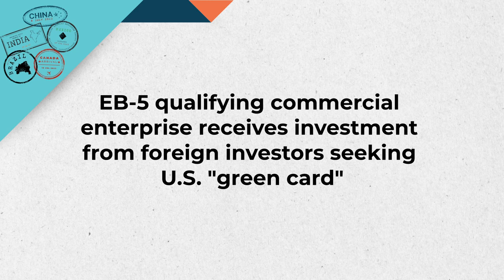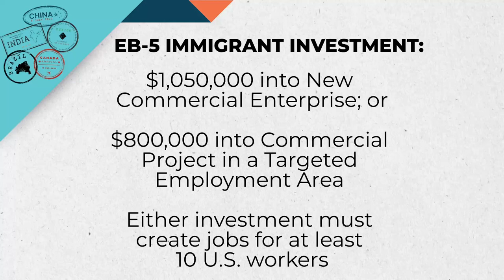The EB-5 Visa: A Pathway to U.S. Permanent Residence through Investment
NAVIGATING THE IMMIGRATION PATHWAYS–This concise and informative series will discuss the essential factors foreign clients should consider when navigating various aspects of life, business, and opportunities in a new country. Whether you're an international student, an expat, an entrepreneur, or anyone looking to make the most of your global experiences, these videos are your guide to success.